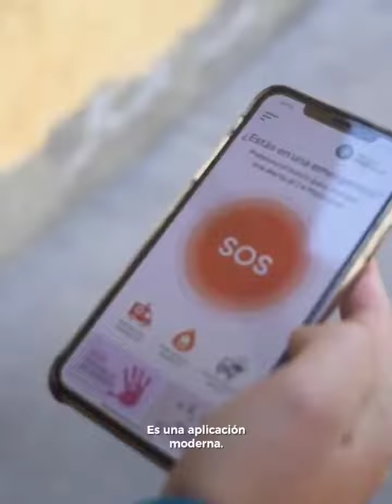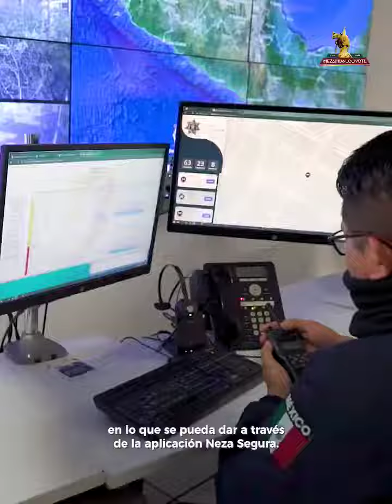Relanzamos App Neza Segura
Nuestro gobierno se moderniza para ti y hacemos usos de la tecnología para mejorar la seguridad en nuestro municipio. Relanzamos nuestra app Neza Segura. Descárgala y úsala de forma responsable para solicitar servicios de emergencia. 🤳🏽